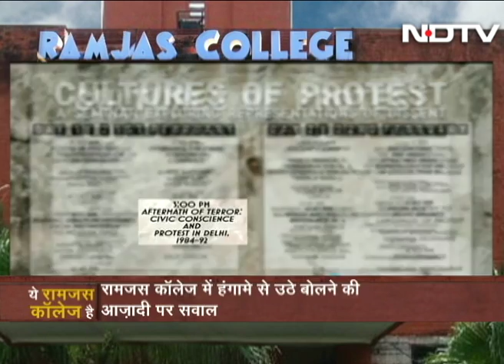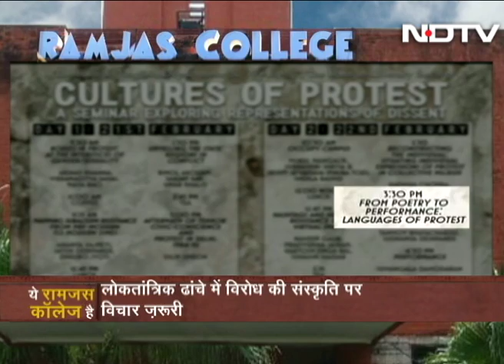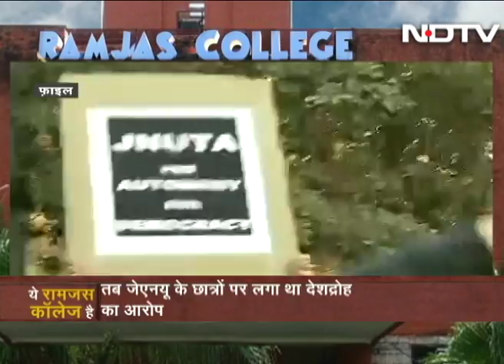Ramjas Clashes Hijack 'Cultures of Protest' Seminar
Prime Time today reviews the schedule of the 2-day seminar on 'Cultures of Protest' at Ramjas College, which failed to take place due to clashes between students of opposing unions in the college. Some of the participants of the seminar present their thoughts - that they could not do at the seminar – on the show. Was violent opposition really necessary just because some views of the speakers didn't match with those of some of the students of the college? We ask. (Audio in Hindi)